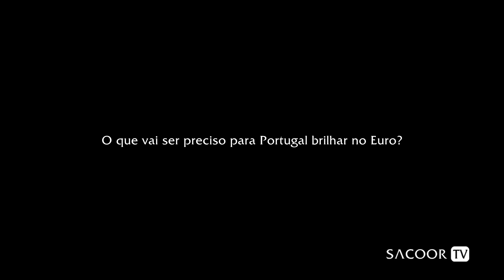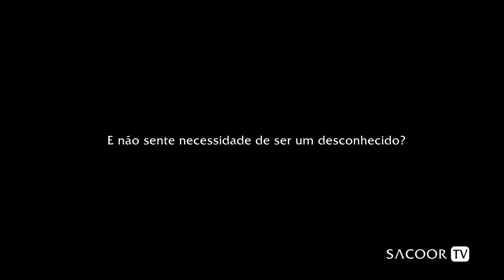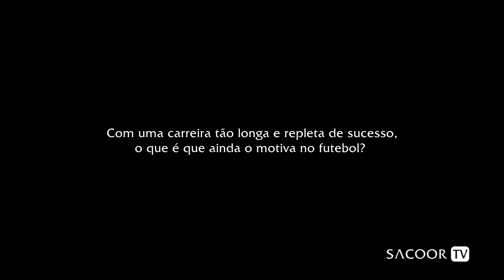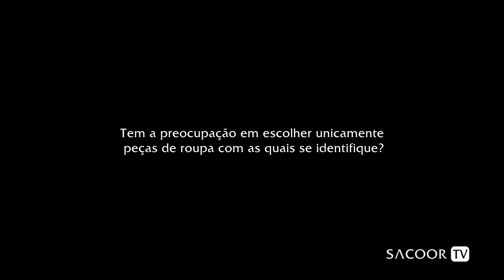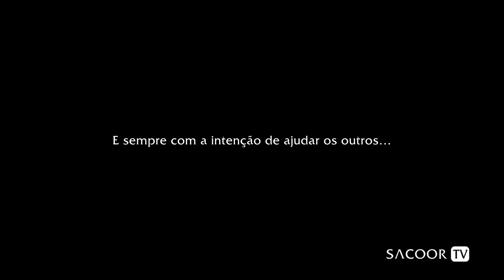Entrevista a Cristiano Ronaldo feita pela Sacoor Brothers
O craque português falou sobre a carreira, os sucessos e os objetivos para o futuro.